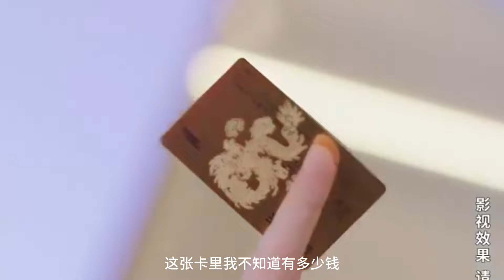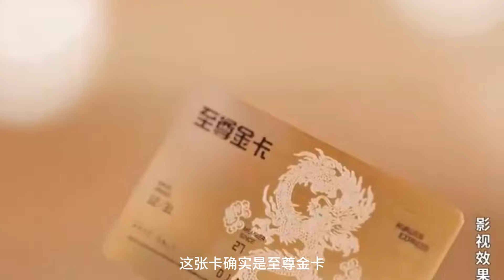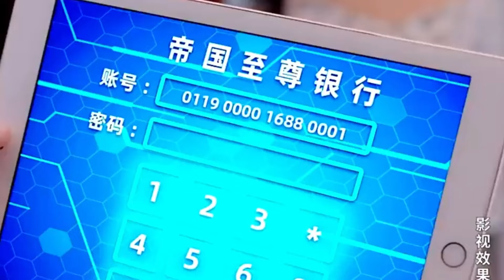一口氣看完！小人所害，身負重傷，难道我就这样玩完？却意外被美女所救，我记忆觉醒：原来我真实身份竟是。。。我定會守護心愛之人，重回世界巅峰！熱播短劇